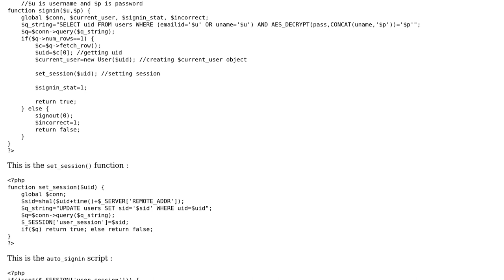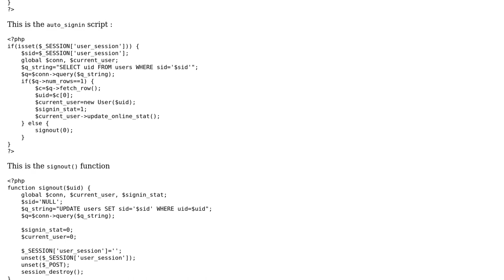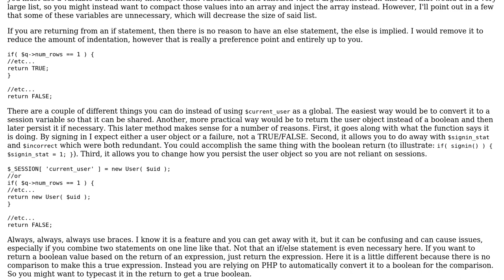Code Review: The perfect PHP login script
With thanks & praise to God, and with thanks to the many people who have made this project possible! You are responsible for your own actions.